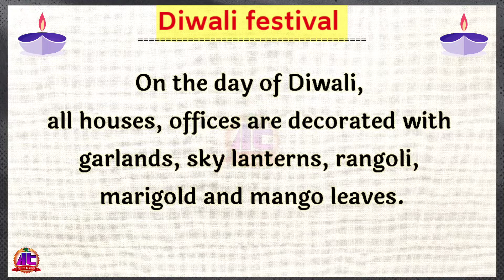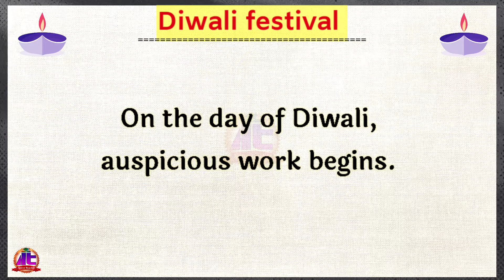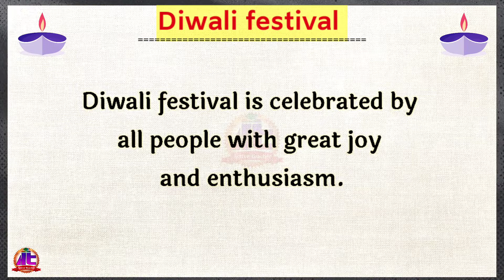10 lines very simple essay on Diwali | Diwali essay in English | My favourite festival Diwali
10 lines very simple essay on Diwali | Diwali essay in English | My favourite festival Diwali